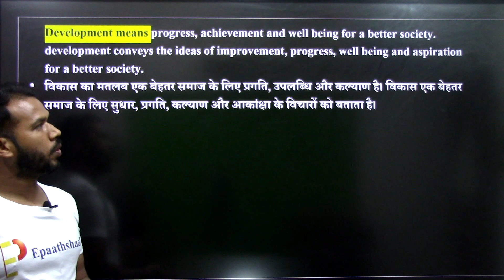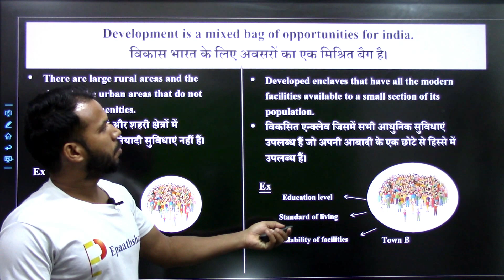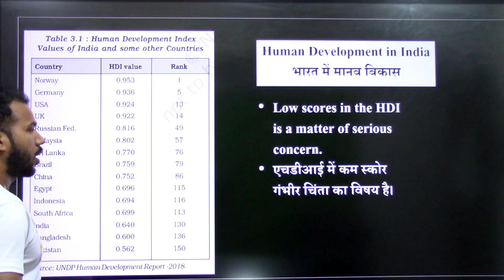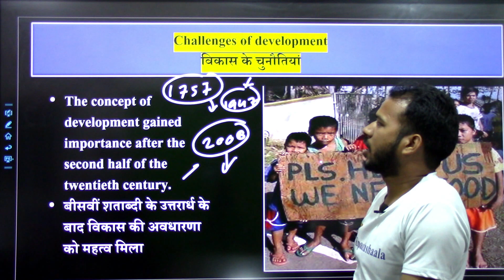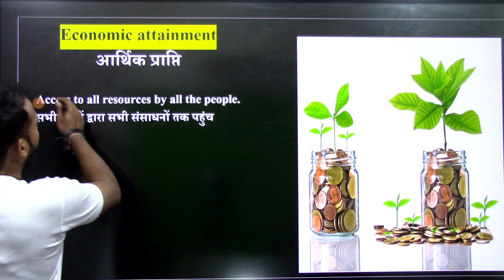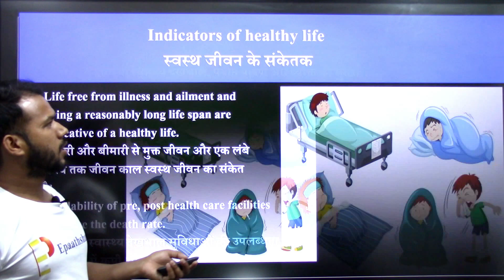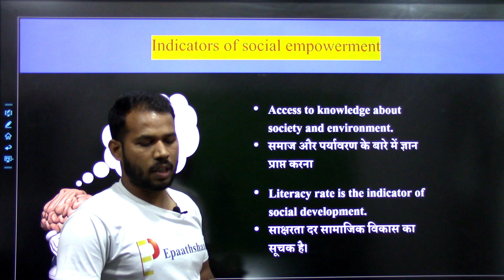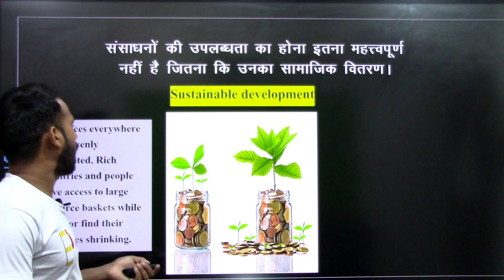NCERT CH-3 Human Development | Class 12 Geo | Full Explanation in 20 Min | @Epaathshaala ​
Namaskaar Dosto, is video mein aapse class 12 POL. SCIENCE ke Chapter 3 Human Development (मानव विकास )  ke bare me baat karunga. Mujhe umeed hai ki yeh video aapko pasand aayegi.

Best wishes
VIJAY KUMAR

Most Important question Chapter 3 Human Development (मानव विकास )

1.On what basis is health evaluated?
2.On which condition is Bhutan unwilling to get material happiness?
3.What do you mean by adult literacy rates?
4.Which country has proclaimed ‘Gross National Happiness’ as the measure of a country’s progress.
5.What are the three basic areas/aspects of human development? Why are they important?
6.What is meant by empowerment?
7.Name the ten countries of the world which have high HDI value.
8.Explain any three features of welfare approach of human development.
9.Define the term ‘human development’. Why is human development necessary? Explain any four reasons.
10.Which factors affect the human development of a country?